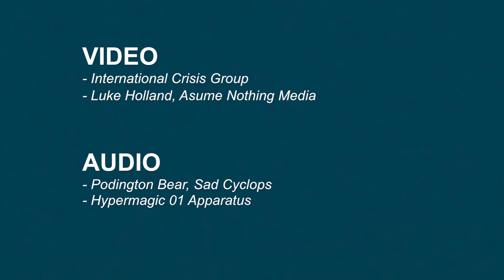Peace and Coca Compete in Colombia's Periphery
One of the most pressing security threats after the FARC peace agreement was signed is the fighting between armed groups trying to gain control over territories and illegal activities, such as coca production, which was previously dominated by the FARC.

In this video, Senior Analyst for Colombia Kyle Johnson  and Latin America Program Director Ivan Briscoe highlight main findings of Crisis Group's report "Colombia’s Armed Groups and the Fight for the Spoils of Peace".